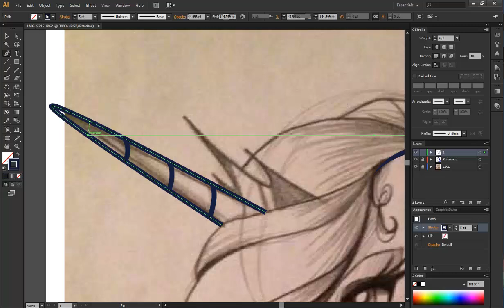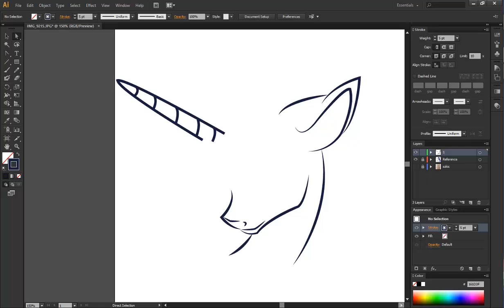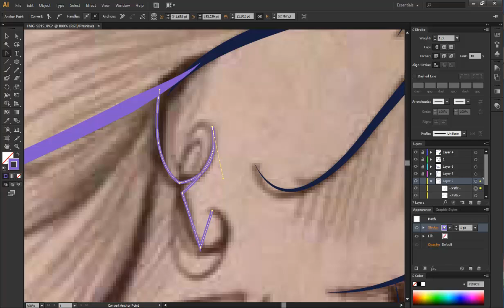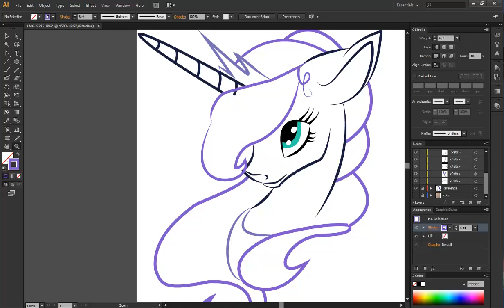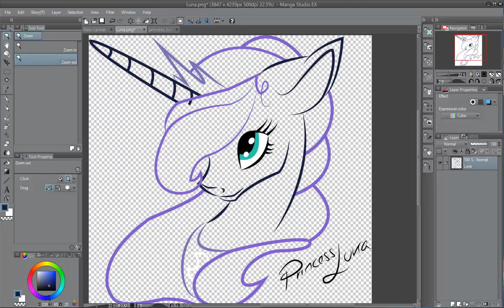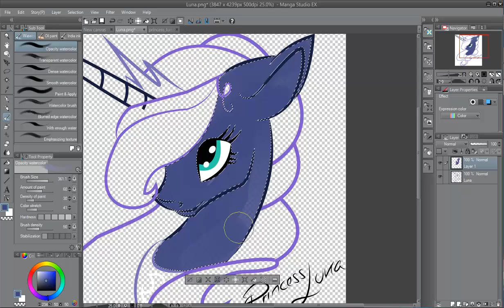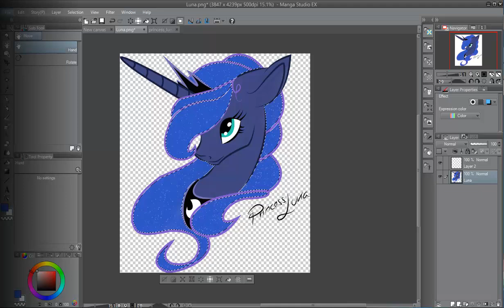Princess Luna Speed Painting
made in adobe illustrator and manga studio 5